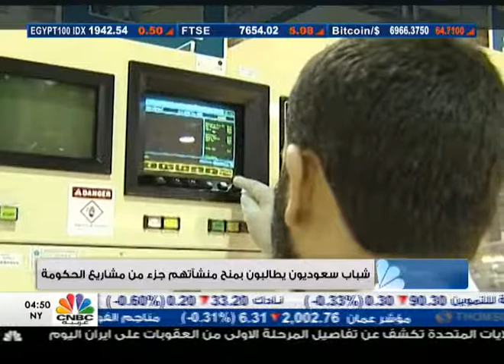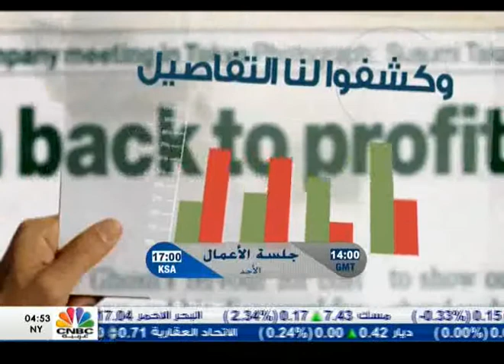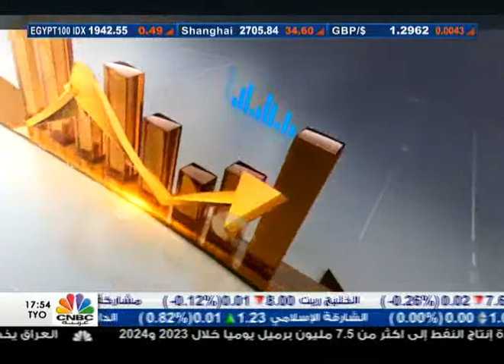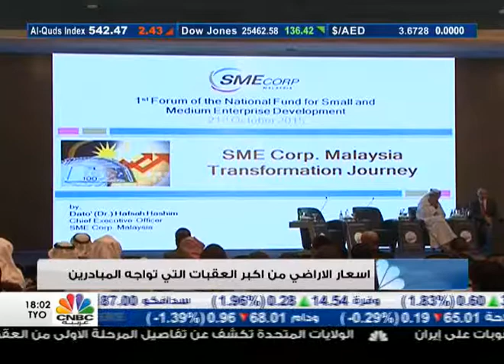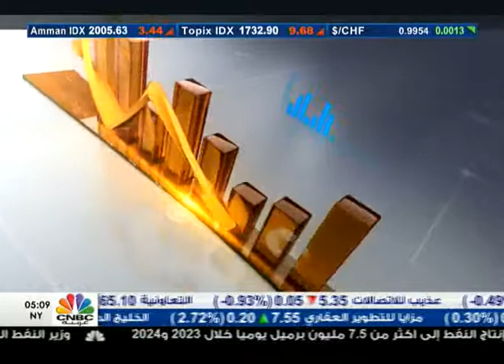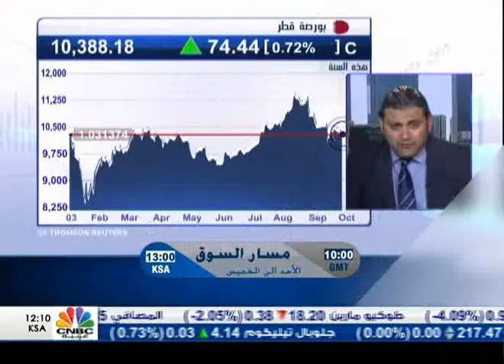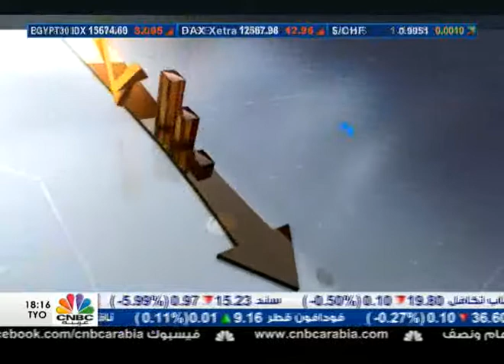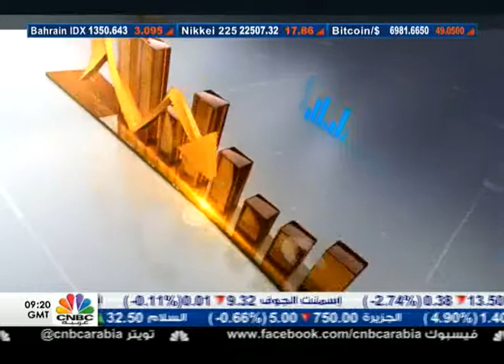Dr. Silivia Vianello from SP Jain School of Global Management on CNBC Arabia TV